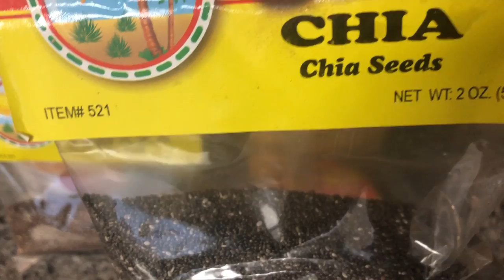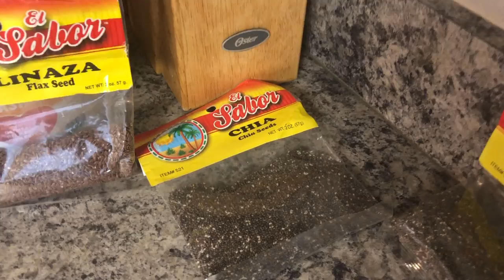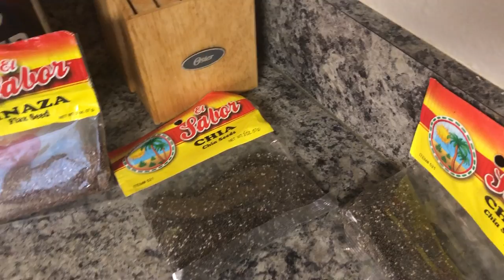KISA OU DWE FÈ LEW AP PÈDI PWA KI POU FÈW PA SOU MANJE